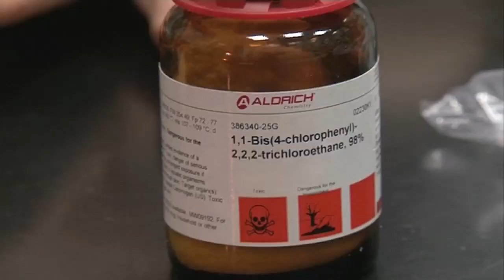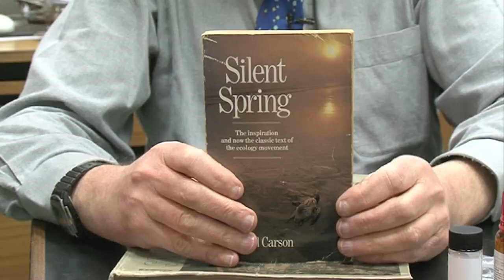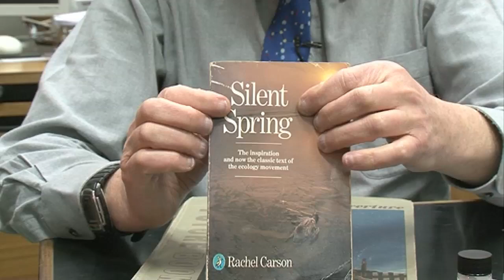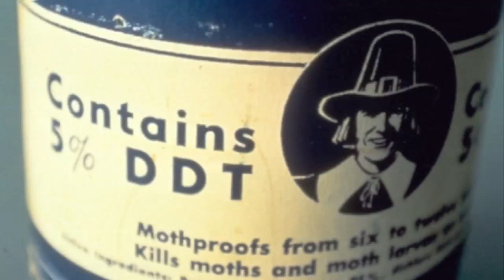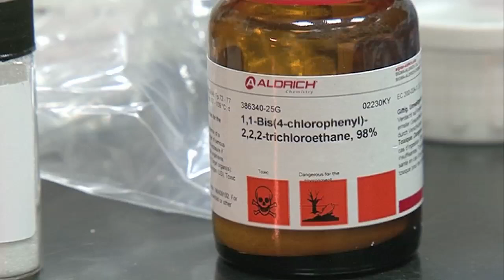DDT - Periodic Table of Videos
A bit about the history and naming of this famous insecticide.